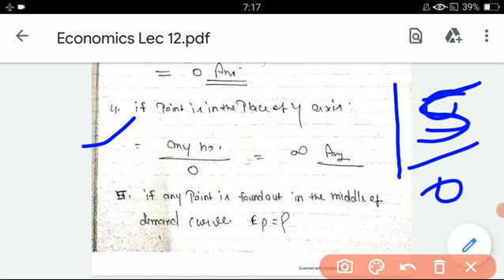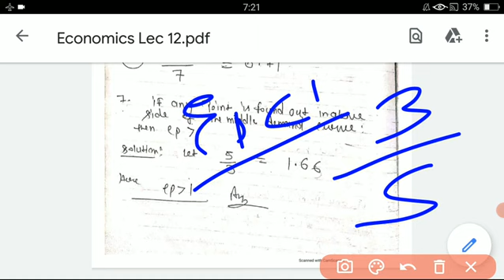l ECONOMICS I Complete Course I Lec :13 I XI-XII, BA , B.COM, CA FOUNDATION I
In this video , I am going to teach you economics from basic to advance for all exam.

Complete economics course available free of cost on our you tube channel atul classes under playlist named "ECONOMICS"

ECONOMICS
ECONOMICS FOR CLASS 11
ECONOMICS FOR CLASS 12
MICRO ECONOMICS
MACRO ECONOMICS
ECONOMICS CLASS
ECONOMICS COURSE
ECONOMICS FOR CA FOUNDATION
ECONOMICS FOR BA
ATUL CLASSES ECONOMICS

Subjects which is taught :

english
english grammar
accounts
commerce
economics
hindi
history
geography
govt exam preparation
gs
bst
career advice
career guidance
govt. exam news
private job news
courses

√Govt. job one day exam preparation
√11-12 English up board course
√English Grammar & Speaking
√11-12 Commerce cbse & up board
√CA/CS FOUNDATION
√ TEACHER'S EXAMS
√ Career guidance, Motivation and Mentoring
√ Govt. Job news
√ Pvt. Job News

Ask your career related Querry to us in Comment box. we will give you answer shortly via comment or with our video lectures.

Jai hind!